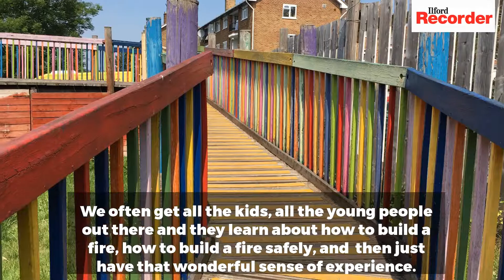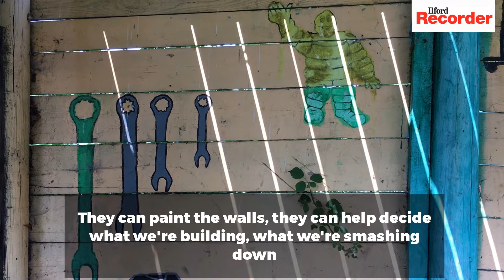'Lifeline' Woodford Green adventure playground Elhap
The Recorder visited Woodford Green charity Elhap, which has an adventure playground where children with disabilities can "just be kids". Eight thousand visits are made each year to the site, which also supports teenagers and adults. Most of those supported have autism.